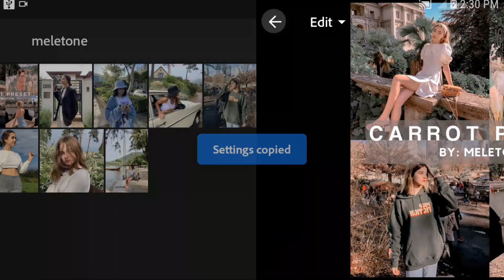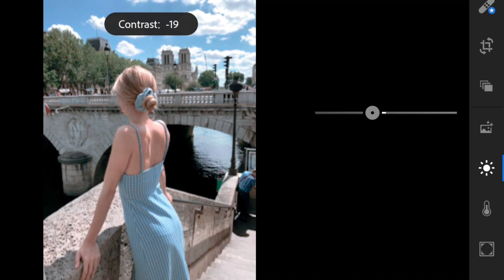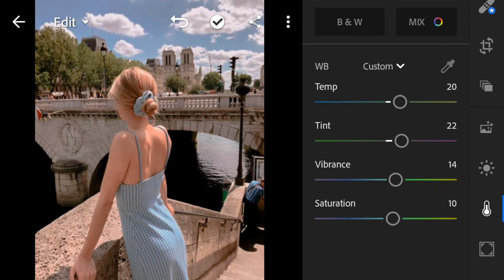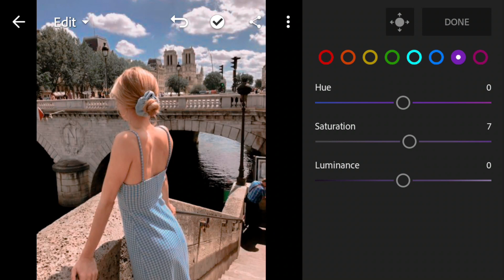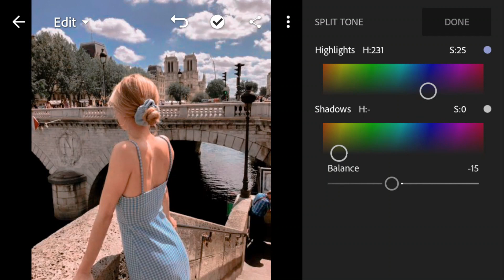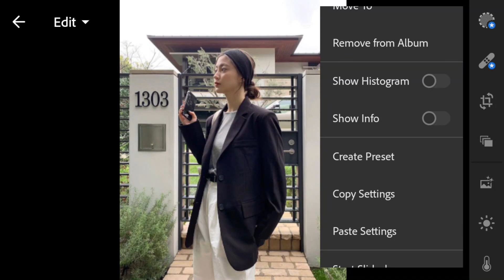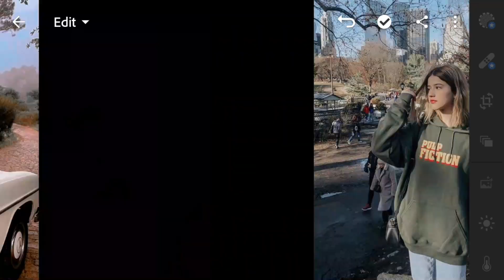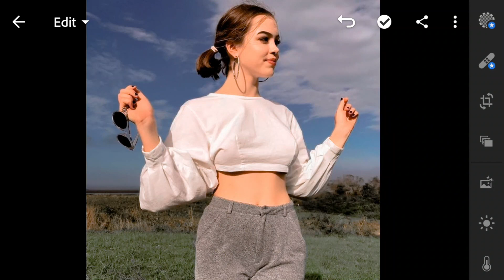How to edit Carrot Lightroom Preset | Mobile Tutorial Free DNG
In this Video, I will show you how I edit Carrot preset using adobe lightroom mobile with Free Dng. link below | Carrot preset